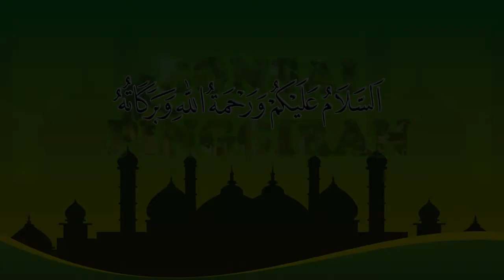Mohon Maaf Lahir Batin Saudara Saudaraku From Bonsai Pinggiran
Assalamu alaiku warohmatullohi wabarokatuh, kami segenap team bonsai pinggiran channel mengucapkan selamat hari raya idul fitri 1441H kepada saudara saudaraku yang merayakanya dan buat saudara saudaraku yang tidak merayanya tetap guyub rukun karena kita adalah keluarga kita adalah saudara sehobi.

Buat Panjenengan Yang Mau Sharing Informasi Atau Mungkin Ada Yang memiliki Original video tentang Tanaman Bonsai dan tanaman hias dan berkenan di tampilkan di Channel kami, Ngajakin Mbolang,Berburu dan Dongkel Bakalan Bonsai Bareng Juga Boleh, bisa langsung menghubungi